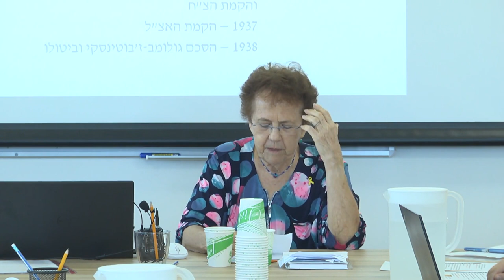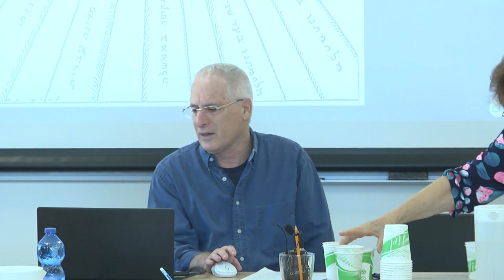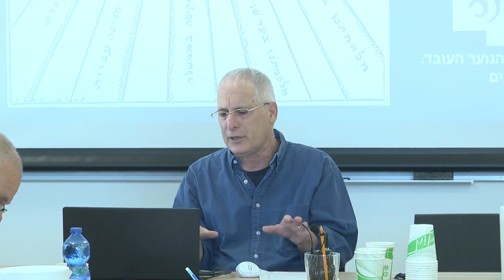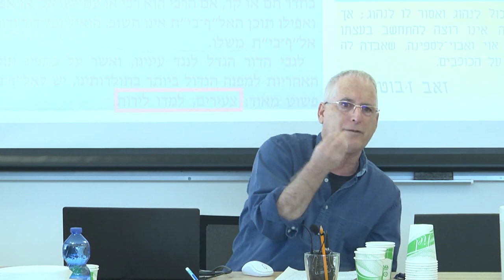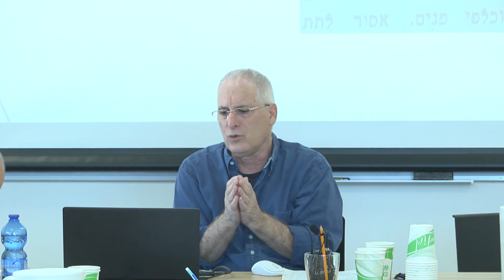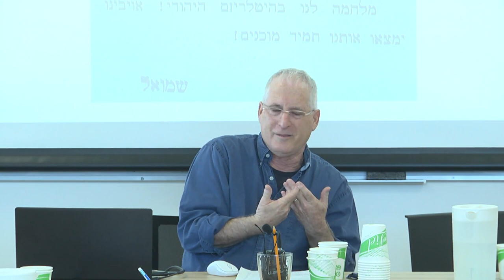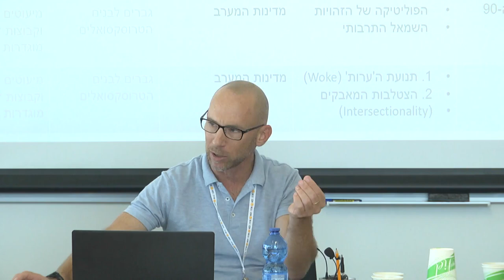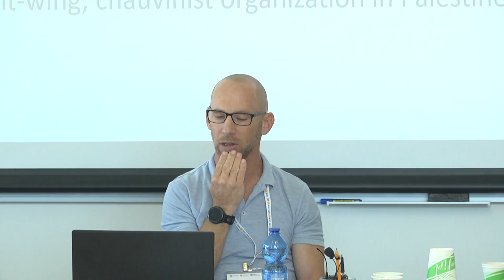'100 שנים לימין הציוני: מה למדנו עד כאן ופני המחקר לאן?' סדנת חוקרים 16-18.9.24 | מושב 4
הזרם הרוויזיוניסטי ל הימין הציוני מציין בימים אלה מאה שנה לצמיחתו. הסדנה העמיקה בסוגיות מרכזיות בחקר הימין, התבוננה בזרם פוליטי זה כאל סיפור רחב בו נוטלות חלק קבוצות חברתיות מגוונת. בנוסף, הקדישה תשומת לב גם להיבטים כלכליים-חברתיים בתולדות הימין ולהבנת הניואנסים שלו כתופעה ציונית-ישראלית אך לא פחות גם כפרספקטיבה גלובלית.